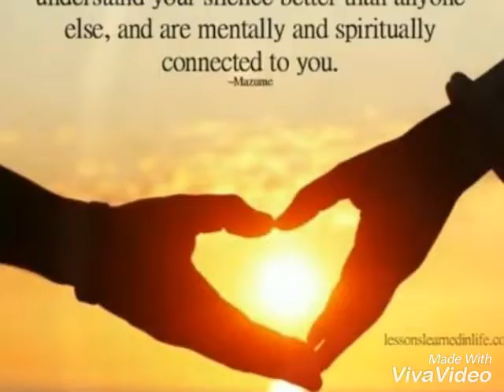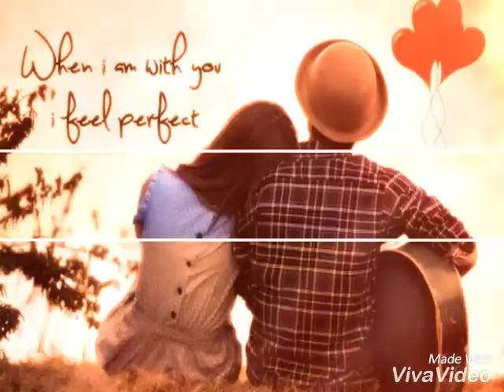Aaj Mon cheyeche Ami haria jabo __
Ajj mon cheyeche ami haria jabo ,haria jabo ami tomar sathe .